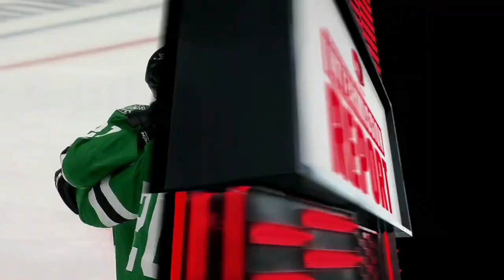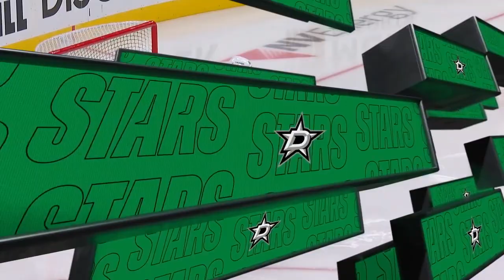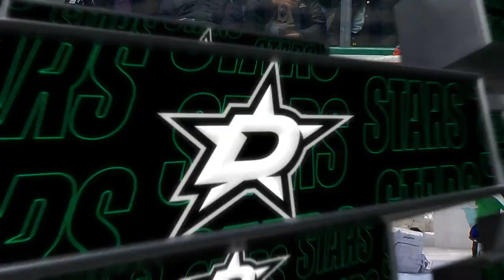Seattle Kraken at Dallas Stars 1/12/2022 Full Game - Home Coverage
Attn: NHL has blocked all games after 1/12/2022 from being viewed on YouTube.
See my profile for links to alternative sites to watch Kraken games broadcast after 1/12/2022.